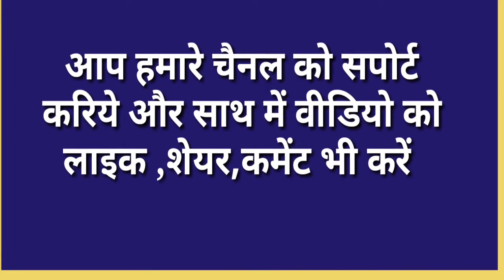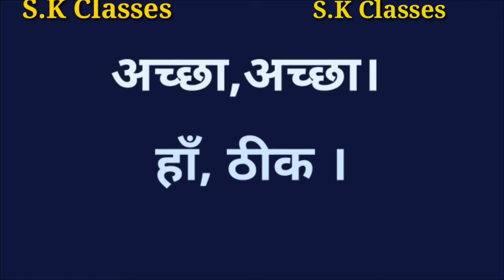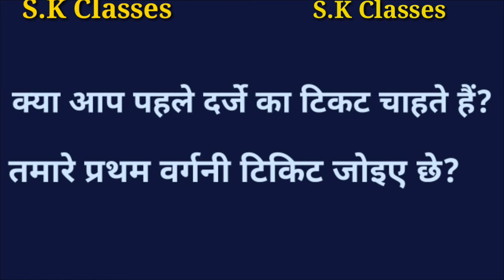गुजराती भाषा सीखे||आसान हिंदी विधि||How To Speak Gujarati Language Through Hindi||Part-104